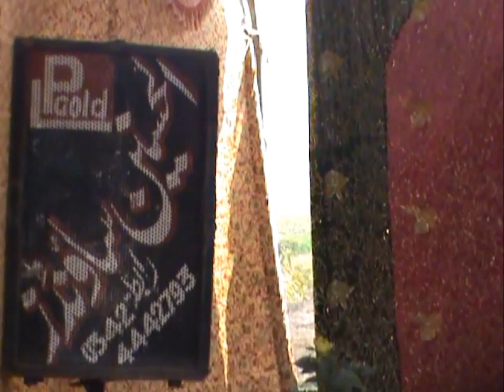43gdokara ☻♥ panjbi local song by *star_prince*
43gd okara